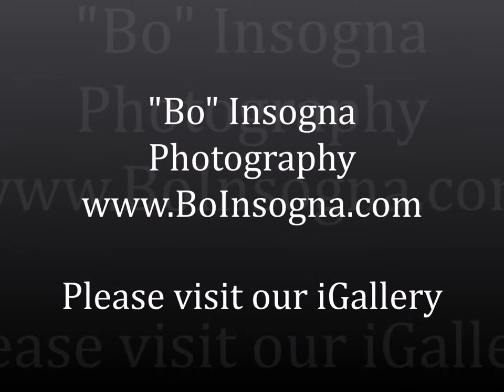30 Second Nature Break Coot Lake Autumn Reflections